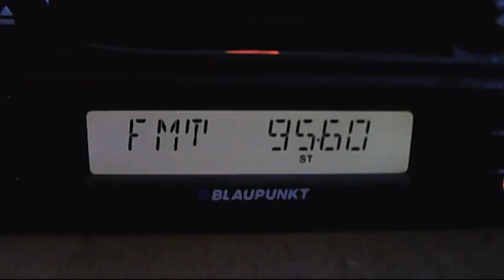fm dx european sporadic-e 20:49